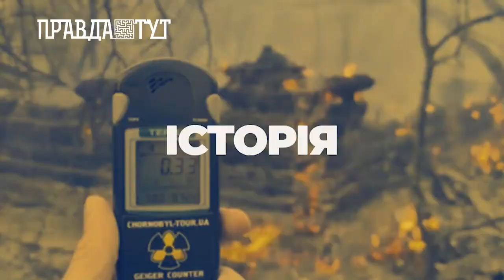БК1003 Олександр Фельдман